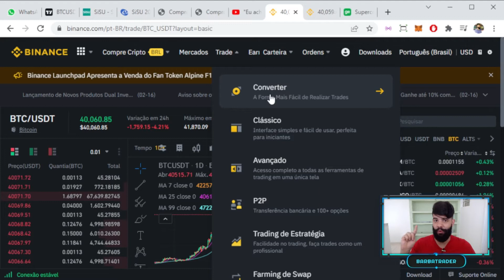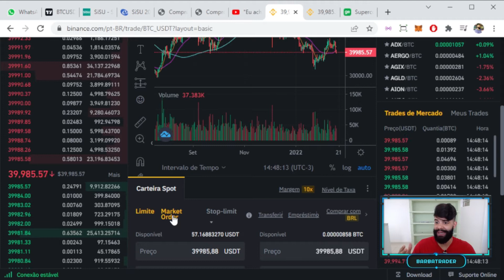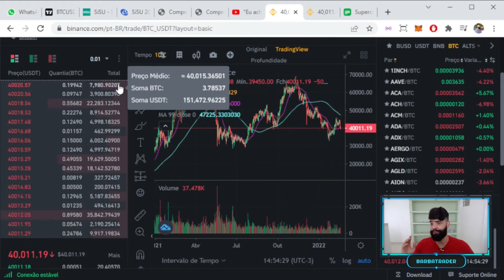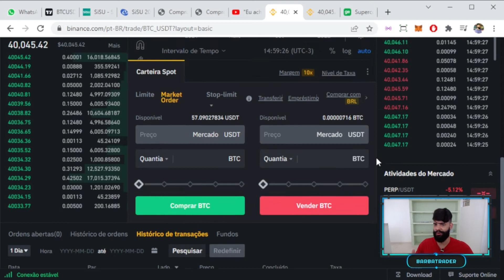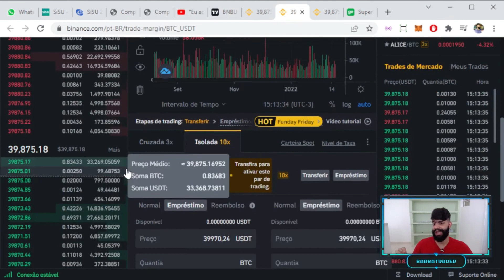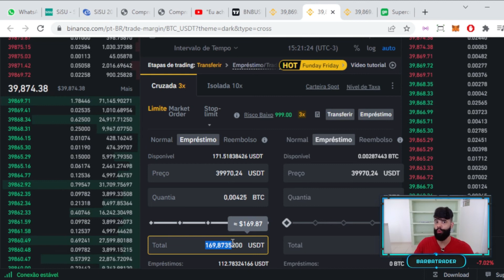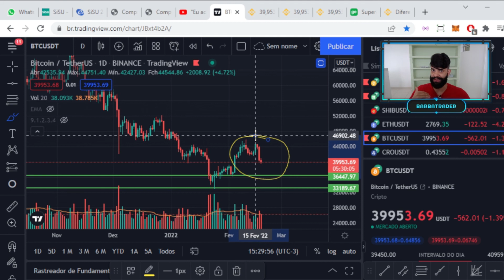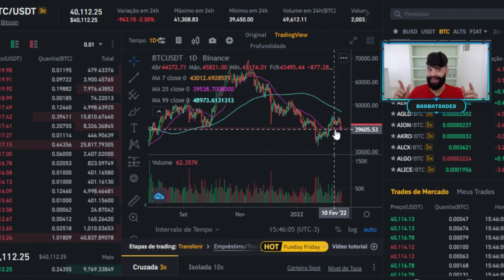ORDENS Á MERCADO E OPERAÇÃO VENDIDA - Aula 06.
Fala pessoal! Nessa aula falo com vocês sobre a forma de operação vendida, justamente com as ordens á mercado, tudo com exemplos práticos na corretora da Binance!